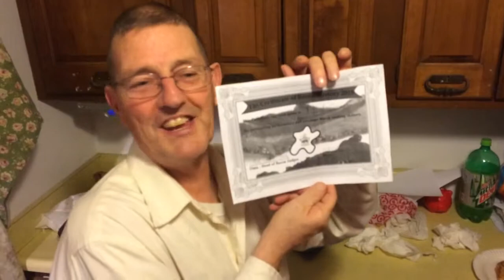National Bacon Award - the winner is crowned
Opa wins.  And in the words of J - "who cares!"